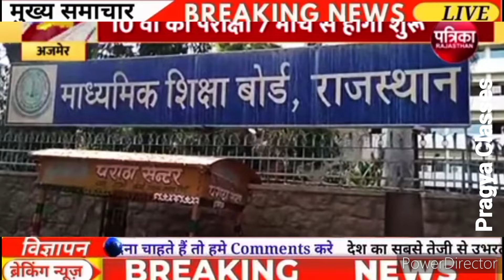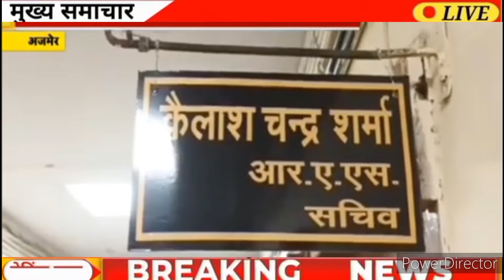RBSE Board result Date 2024/RBSE result 2024/rbse class 10 12th result 2024/rbse Board result latest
RBSE Board result Date 2024/RBSE result 2024/rbse class 10 12th result 2024/rbse Board result latest news

2024 Rajasthan board ki copy kaise check hoti h

2024 board exam class 10
12वीं की बोर्ड परीक्षा
cbse 2024
2024 board exam class 10